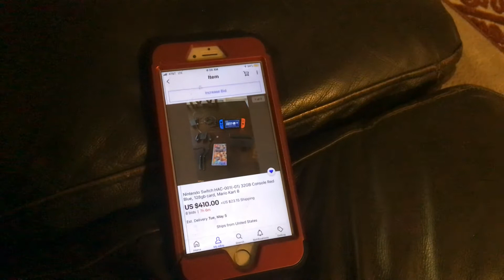Bidding on Nintendo switch🎮🎮🎮🎮🎮🎮🎮🎮🎮🎮🎮🎮🎮🎮🎮🎮🎮🎮🎮🎮🎮🎮